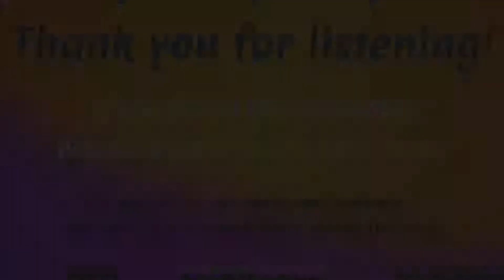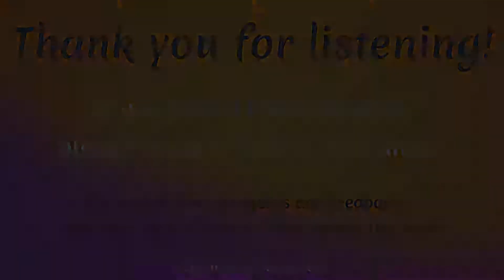Knowledge Without College ~ Coffee Break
Self Education
One of our favorite quotes:

"I have never let my schooling interfere with my education."
~multiple sources

Today, there are so many opportunities to learn outside a classroom.

With eLearning, workshops, and mentoring options available through the internet, education has never been more accessible. The world is at your fingertips.

In fact, many argue that we don't even need classrooms anymore.

And with Google... we can accelerate our learning even more.

For anyone who remembers research pre-Google! ;-)
Apprenticeship and Mentorship
Okay, so all humor aside, we've actually just took another turn up the spiral.  Before the complex school systems, we have today, people used to apprentice under experts in any given craft or trade.

While it's hard to scale "apprenticeship" we can scale mentorship.  The internet has allowed all of us to package what we know, and teach it to a group of others who are interested.

Sites like CreativeLive, Udemy, Lynda.com, and countless others offer free and paid training for almost any topic you could think of.

One of the topics we discuss in our Coffee Break is the idea of working for someone in an area that you want to succeed in, maybe for cheap or even free.

Even if you are working for free, you're still not shelling out loads of money or going into massive debt, to learn.  And you can always freelance and/or build your business on the side.

There are a lot of benefits for not immediately plunging into school! :-)

Conversation Topics
- Self-education
- Outdated school system
- Resources for learning
- Earning while learning
- Apprenticeship
- Monetizing from your art
- Pursuing interests